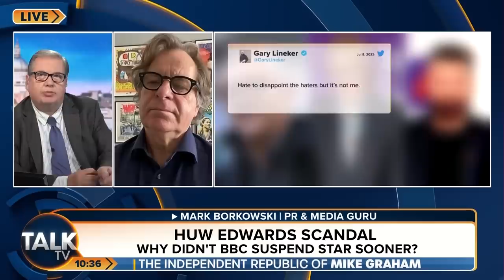"We Don't Know The Whole Story" PR Guru Mark Borkowski Talks Huw Edwards Scandal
Huw Edwards has been accused of sending text messages to BBC employees that left them feeling uncomfortable.

He was named yesterday by his wife as the BBC presenter at the centre of claims first reported in The Sun that he paid a person thousands of pounds for sexually explicit pictures.

Mark Borkowski says: "We don't know the whole story and clearly there is nothing illegal happening here. But when you're the nation's anchor then your standards are different".

RMP